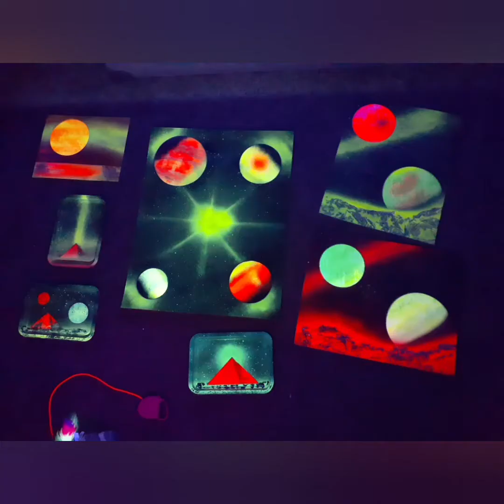spray paint art slideshow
videos of my Flea Market booth where I sell